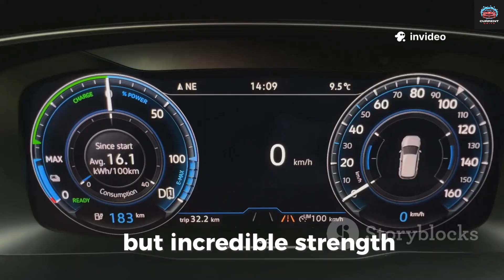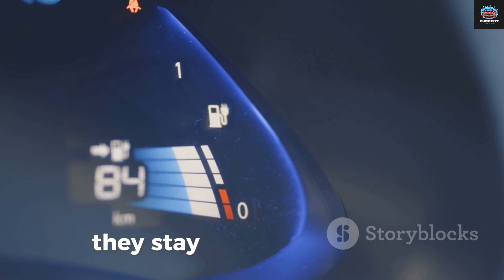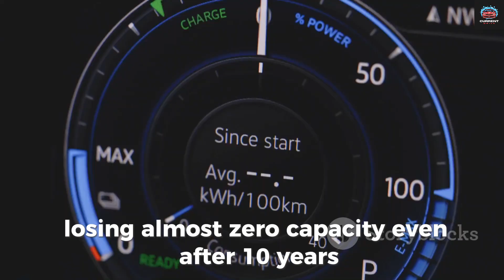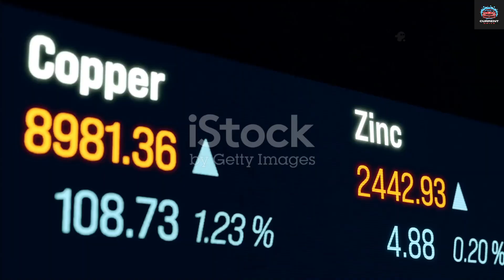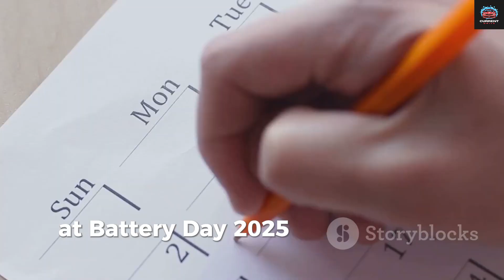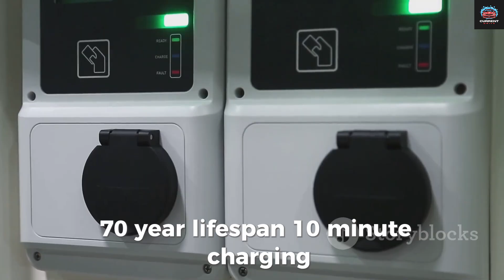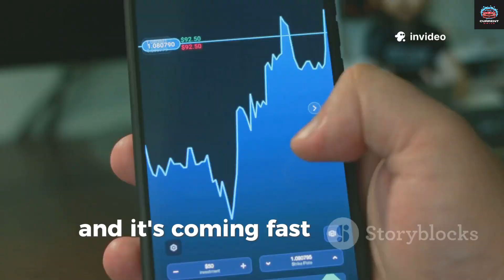2025: The Year Lithium Died | Tesla’s Secret Battery Revealed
Tesla’s aluminum-ion battery isn’t just an upgrade — it’s a complete rewrite of energy as we know it. With 20x more capacity, 70-year lifespan, 10-minute full charging, and zero fire risk… this battery may end lithium’s reign once and for all.

In this video, we break down how Tesla’s new technology crushes lithium in every category — energy density, safety, cost, and sustainability — and why 2025 could mark the beginning of the aluminum-ion era.

Will Tesla’s Battery Day reveal the end of lithium for good? Or is this just the start of something even bigger?